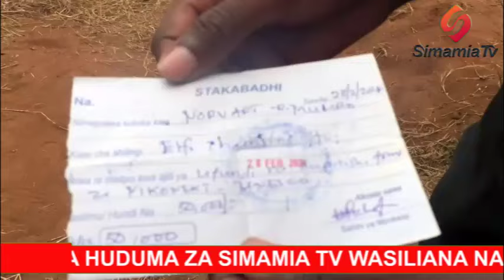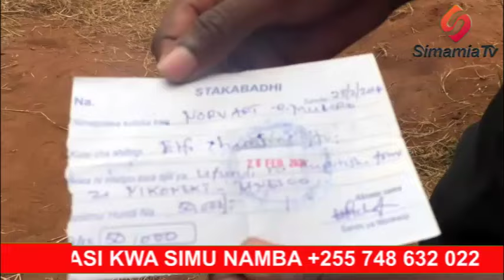WANANCHI WAHOJI FEDHA ZAO WANAZO HOFIA KUTEPERIWA NA REA NGARA